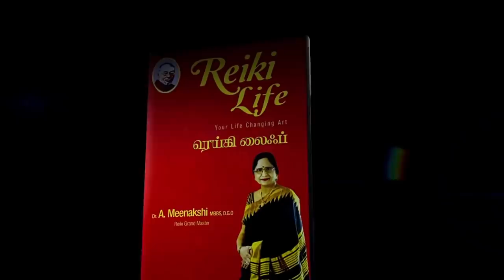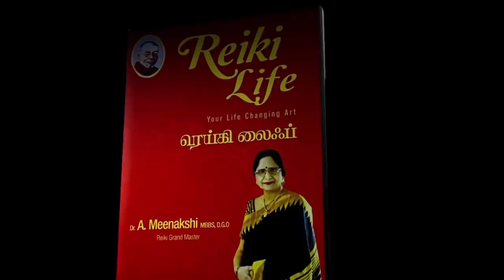நினைத்த காரியம் நடக்க | Energynests